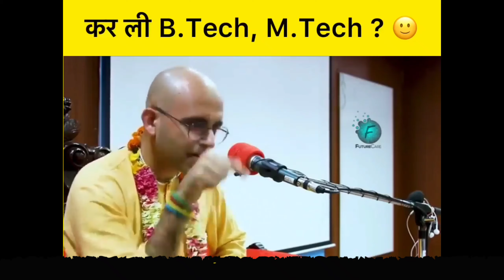Kar li B.Tech, M.Tech ?🙂